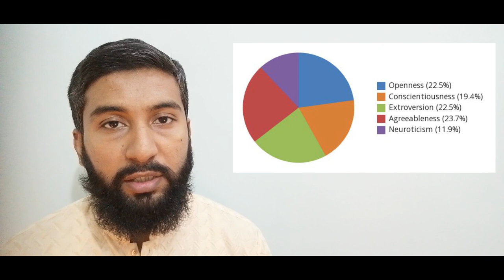Careers and Personality Types Urdu - کیریر اور شخصیت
57% of university graduates do not work in their field of education. A significant relationship has been seen between gender, biology, and careers. In this episode, i will explain the relationship of Big Five, MBTI scores, and choice of occupations. I will also explain how to change your career to your personality type if you are in the wrong profession and would like to change your profession but don't want to risk too much.

Biology at Work

Minhaaj Rehman is an Adjunct Professor of Business, Author of 3 Books, Career Counselor and Business Consultant. His expertise lies in Business Psychology and his doctoral research focuses on human personality assessment and potential. He has consulted for both local and international organizations like

- Commonwealth of Learning

- Telenor

- Microsoft

- Ericsson

- Randstad and many more for the past 10 years in varied roles and nuanced capacities.

As a practitioner at the Association of Business Psychology, his research interests include psychometrics, personality psychology, and its applications for education, business, and development. The courses he teaches at university are open for anyone.

Books

University Courses

Psychology

Online Courses